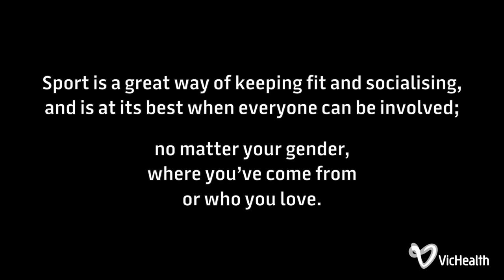Pride Game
In 2016, St Kilda Football Club held what was believed to be the first   first Pride Game for a professional sporting competition in the world, initiated by.Jason Ball.

In the run-up to the second Pride Game, we hear from Ro Allen (Victorian Commissioner for Gender and Sexuality), Matt Finnis (SKFC CEO) and Jason Ball (LGBTIQ advocate) who speak about the importance of the Pride Game and how all clubs can be involved.